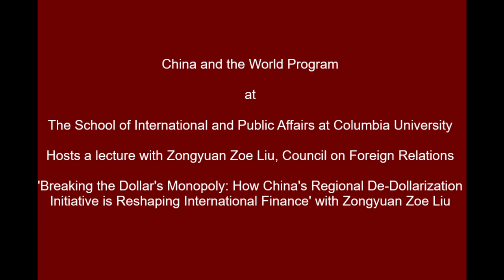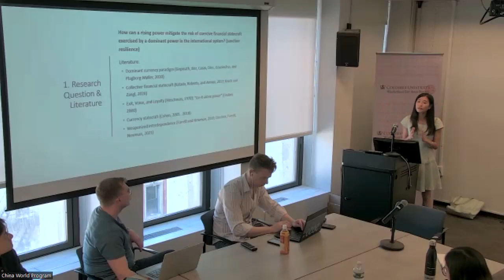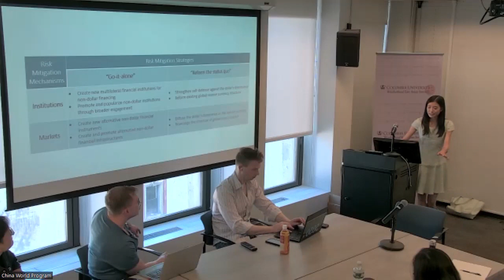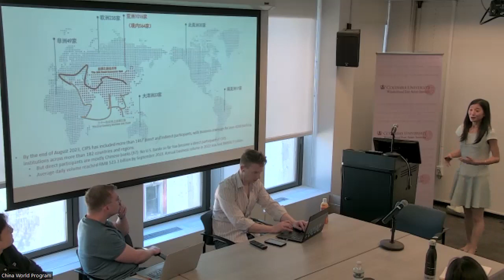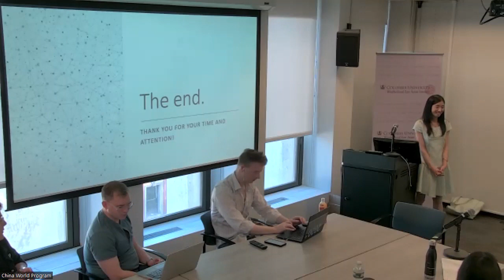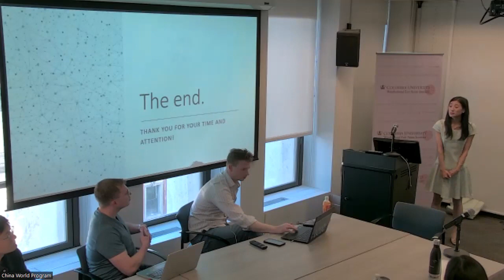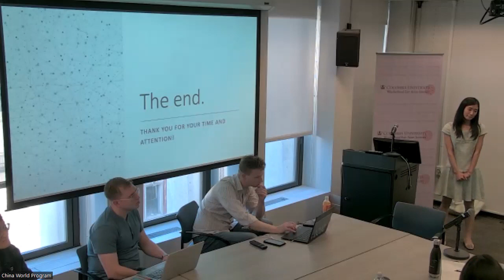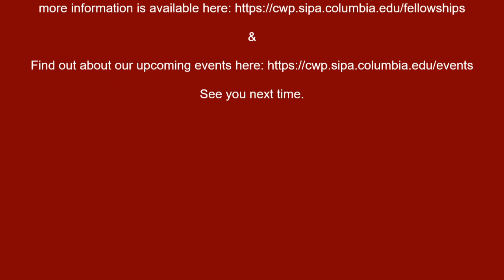EP29 - 'Breaking the Dollar's Monopoly' with Zongyuan Zoe Liu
Abstract: China has been systematically developing renminbi-based financial infrastructures for nearly a decade. Initially, these measures aimed to facilitate a smoother international use of the renminbi, but recent events have promoted Chinese policymakers to accelerate such efforts despite that they have been cautiously against the idea of hastily internationalizing the renminbi. Deteriorating U.S.-China relations since the U.S.-China trade war and the West’s unprecedented collective sanctions against Russia following Putin’s war against Ukraine have driven China to hedge against the risk of U.S. sanctions by accelerating the development of a renminbi-based international financial system. President Xi has expressed China’s interests in expanding the use of the renminbi in international energy trade at the SCO Summit and China-GCC Summit in 2022. Ensuring China has the capacity to mitigate U.S. sanctions is also an indispensable prerequisite if President Xi Jinping were to use military force to reunite Taiwan with the mainland. This paper provides a deep dive into China’s de-dollarization initiatives through various Chinese financial institutions, regional blocs, and multilateral partnerships. It presents evidence that China has been making progress to hedge against U.S. sanctions without the intent to de-throne the U.S. dollar. Even if President Xi aspired to de-throne the dollar, the renminbi and renminbi-based system face significant constraints to achieve such aspiration. However, the rise of alternative non-dollar based financial system does accelerate the diversification of the international financial system and dilute the dollar’s dominance.

Zongyuan Zoe Liu is Maurice R. Greenberg fellow for China studies at the Council on Foreign Relations (CFR). Her work focuses on international political economy, global financial markets, sovereign wealth funds, supply chains of critical minerals, development finance, emerging markets, energy and climate change policy, and East Asia-Middle East relations. Dr. Liu’s regional expertise is in East Asia, specifically China and Japan, and the Middle East, specifically Gulf Cooperation Council countries. Dr. Liu is the author of Can BRICS De-dollarize the Global Financial System? (Cambridge University Press) and Sovereign Funds: How the Communist Party of China Finances its Global Ambitions (Harvard University Press)

'Breaking the Dollar's Monopoly: How China's Regional De-Dollarization Initiative is Reshaping International Finance' with Zongyuan Zoe Liu